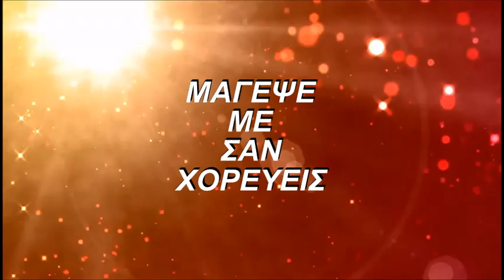Γιώργος Τέρτης - Μάγεψέ με (New 2016)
Γιώργος Τέρτης - Μάγεψέ με
Στίχοι Ευθυμία
Μουσική Βασίλης Κουμουσίδης - Γιάννης Θάνος
Studio Ηχόμετρο
Ενορχήστρωση - Προγραμματισμός Γιάννης Θάνος
Δισκογραφική Εταιρία Real Music